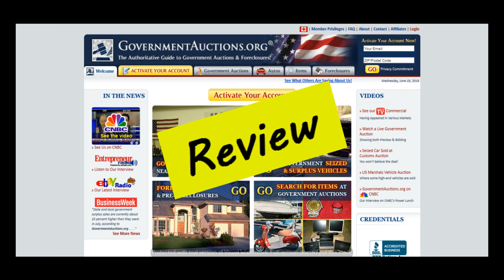Government Auctions Review (Governmentauctions.org)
Government Auctions Review, that's what we are going to cover in this video.

[Music]

Hi everyone, if you want to read honest and real reviews of Government Auctions from people who have bought Government Auctions, please go to my website (TheCBReviews.com), the link is in the description box below. On my website you can read the reviews of Government Auctions and also post reviews if you have experience with Government Auctions.